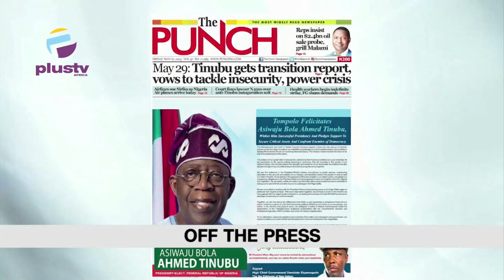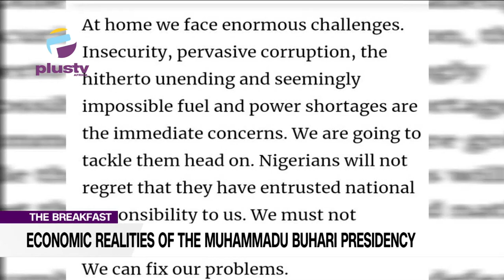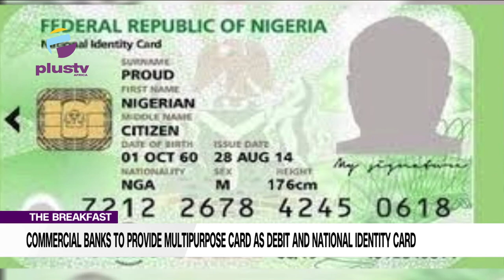Commercial Banks To Provide Multipurpose Card As Debit & National Identity Card | Cult Initiation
0:00 - Theme Of The Day
9:32 - Economic Realities Of The Muhammadu Buhari Presidency
12:36 - Commercial Banks To Provide Multipurpose Card As Debit And National Identity Card
19:52 - Cult Initiation Happening In Delta Schools - Activist Raises Alarm and Police Debunks Rumors